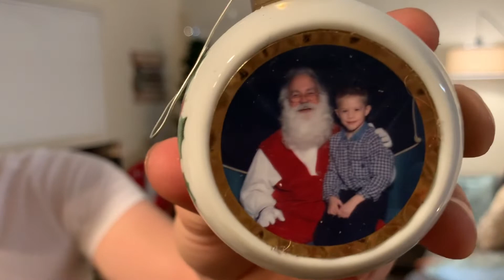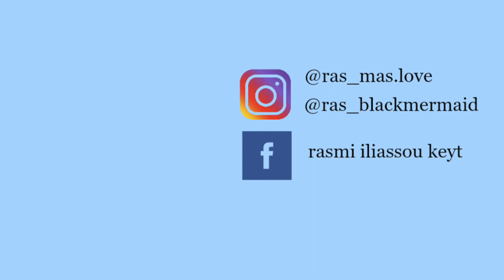our first Christmas tree decoration (MUST WATCH!!)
Thank you guys for joining us in putting up our very first Christmas tree!! There will be many more Christmas videos coming from us, so tune in!!